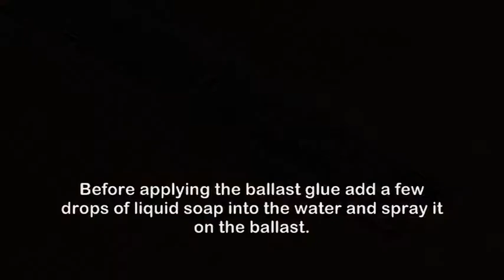part 1 0001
Want to buy this item?